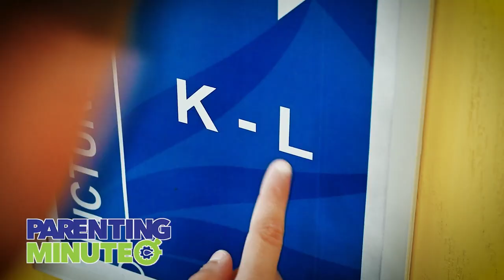Parenting Minutes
READJAX.org is a community effort to improve third grade reading scores of students in Duval County. We know the importance of reading and how it can set our children on the path to success.
 "Twenty Minutes a Day Paves the Way" because research has shown just 20 minutes of reading or being read to can:
Provide time for parents and caregivers to bond with children
Expose children to as many 1.8 million words per year
Help students reach the 90th percentile on standardized tests
Prepare pre-kindergartners for school
Improve their earning potential later in life
Lead to healthier lives.